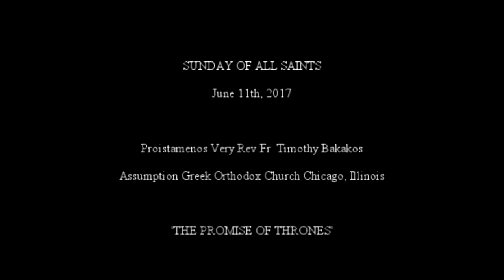Sunday of All Saints Divine Liturgy 6/11/17 at Assumption Panagia Greek Orthodox Church Chicago, IL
View our Divine Liturgy 6-11-17 at Assumption Panagia Greek Orthodox Church Chicago, IL - Captured Live on Ustream with the Ustream Mobile App